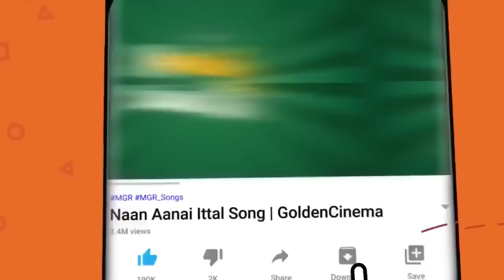நம்மை உற்ச்சாகத்தின் உச்சிக்கு கொண்டு செல்லும் தத்துவ பாடல்கள் | Tms Thathuva Padalgal | 60s Old Hit